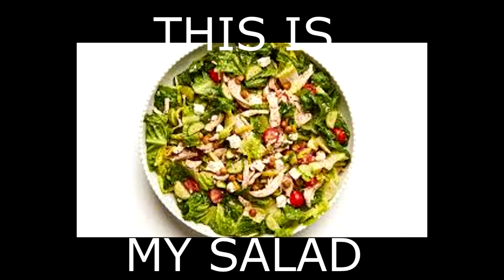Ed Schrader's Music Beat | "Sermon" Lyric Video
Lyric Video for "Sermon" by Ed Schrader's Music Beat